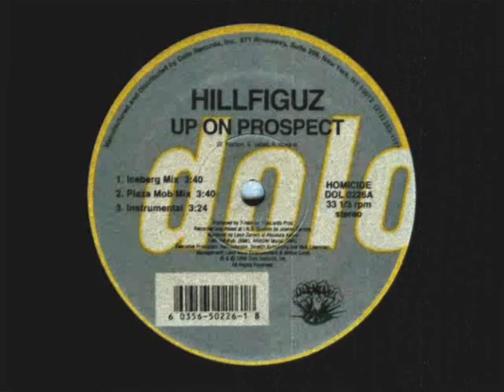Hillfiguz - Up On Prospect [1996]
Hillfiguz – Up On Prospect / Boom!